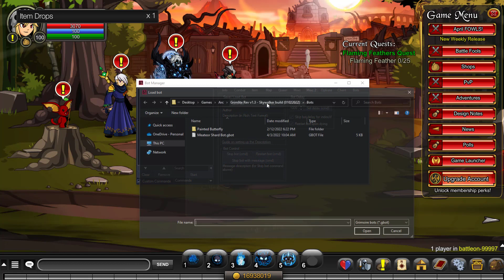AQW - Meateor Shard Quest Bot | Grimlite Rev 1.3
The bot will complete the quest to farm Meateor Shard!

Instructions:
1. Download Grimlite and the bot.
2. Open the trainer and login.
3. Load the bot. Add/edit skills.
4. Start.

Credits:
🎵: Til I Hear'em Say (Instrumental) - NEFFEX
Grimoire Developers
Biney for creating grim.
EmperorArts for updating grim.
Satan for upgrading Grimoire 3.8 to Pro+ up until 1.7.7 and updating grim to Grimlite.
Rodit for creating EoL Patch.
Cat for combining Grimoire with AQLite and updating it to Grimlite.
133Spider for his Open Source AQLite.
Ganku for creating Grimlite Rev Updates and fixes.